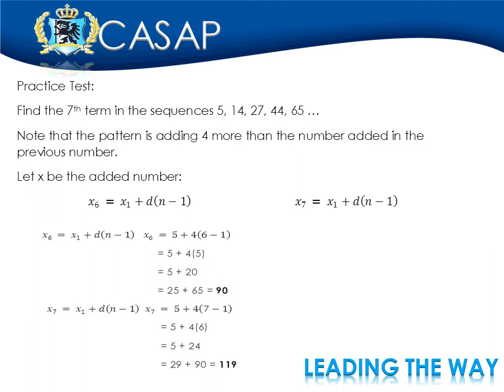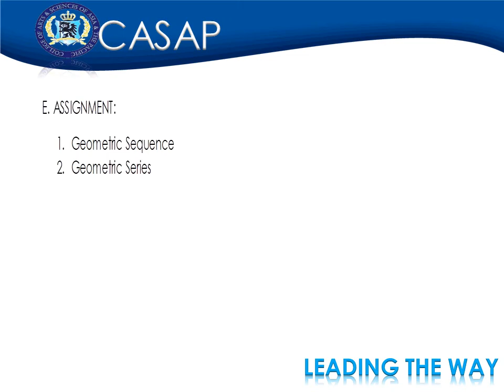GEN ED2 W1 MATHEMATICS IN THE MODERN WORLD/sep.1/ppt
CASAP Bacolod
Subject: (GEN.ED2) MATHEMATICS IN THE MODERN WORLD [BSTM1, DBM1, DPHM1
Topic: Week 1